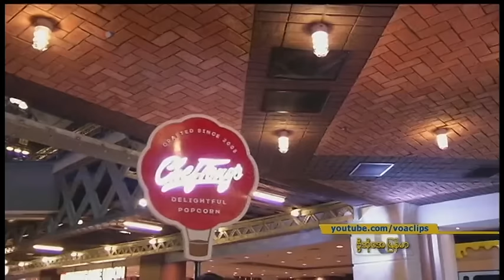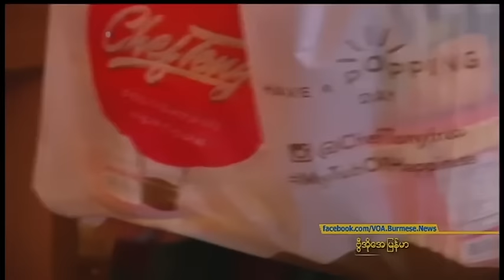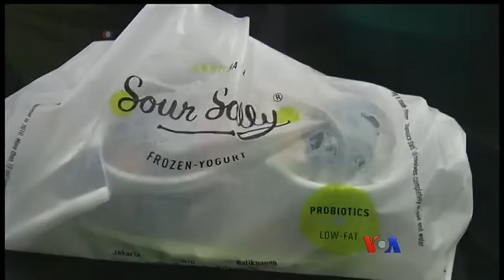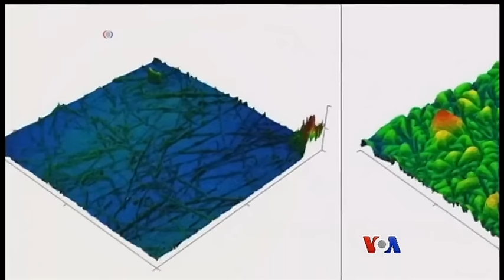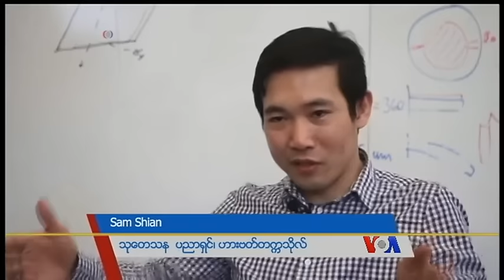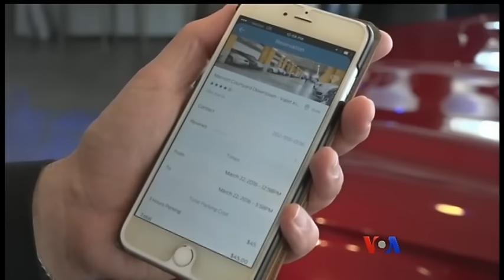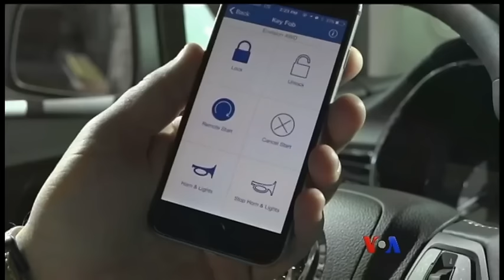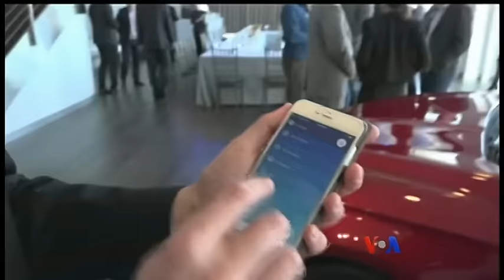ေန႔စဥ္ တီဗီြသတင္းလႊာ ၀၅.၀၅.၂၀၁၆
အီရတ္မွာ IS တို ႔အင္အားခ်ိနဲ႔လာ၊ ဒုံးလက္နက္ကာကြယ္ေရးစနစ္ ေနတိုးစတင္ ၊ အီရတ္သို႔မဟုတ္ တူရကီအေပၚ အေမရိကန္ကၾသဇာလႊမ္းမိုးႏုိင္မလား၊ ၾကာသပေတး VOA ႐ုပ္သံအစီအစဥ္မွာ ႐ႈစားႏိုင္ပါတယ္။